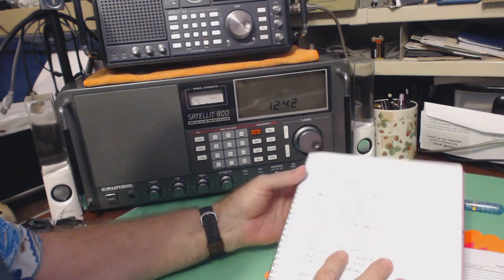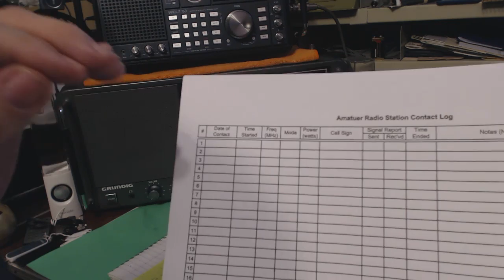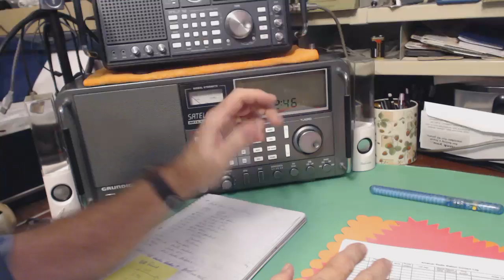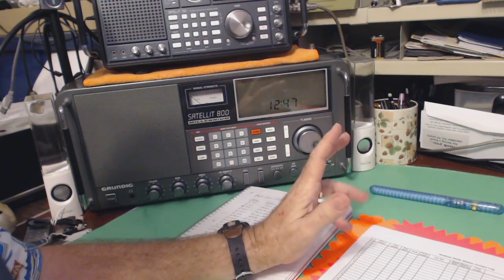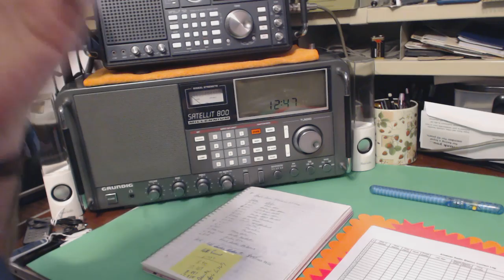TRRS #0743 - Shortwave Radio Logs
One thing you should do is maintain a log of your shortwave activity.  Here are some suggested methods.  If you are interested in some logging software check out this webpage.